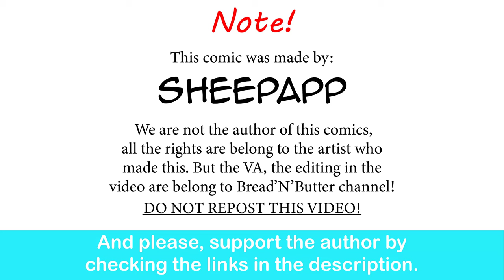Dragon Mom, Chapter 9: Intent | Sheepapp comic dub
Wait, she isn't aiming for the dragon?

Bsky:@majormorgue.bsky.socia